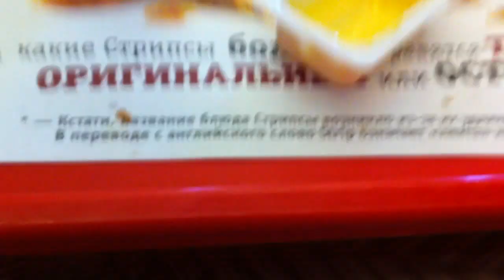Кто сможет перевести? :-)